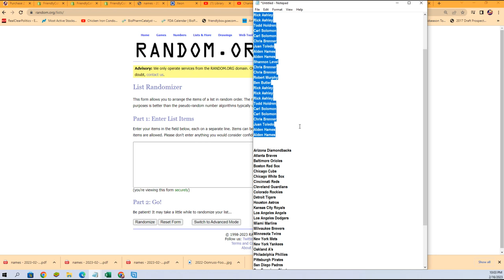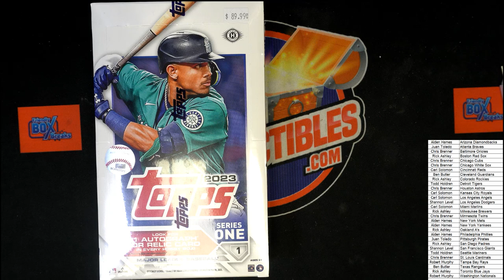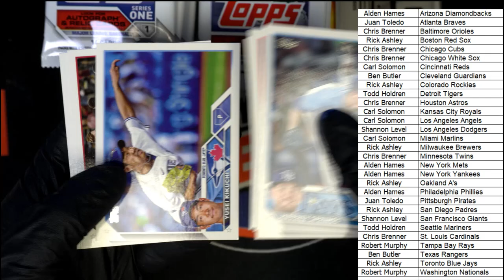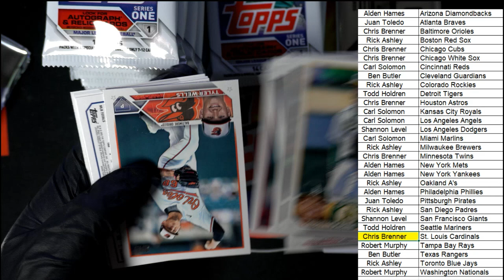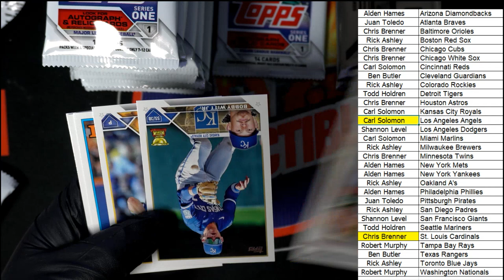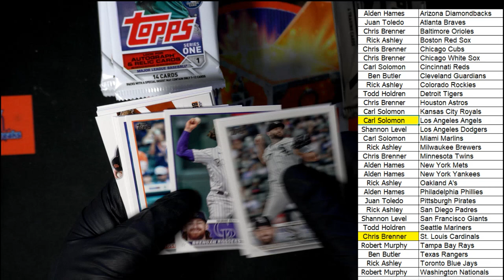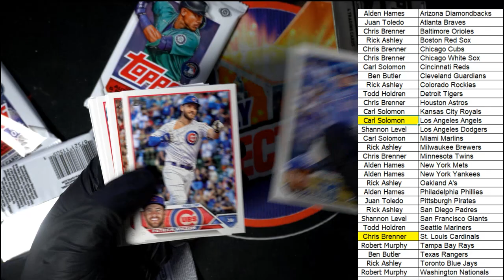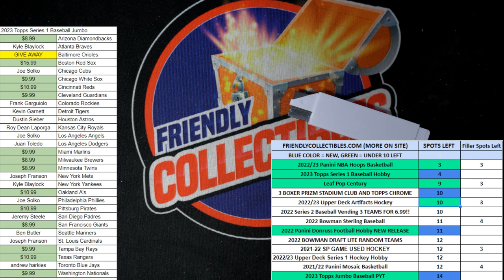2023 Topps Series 1 Baseball Hobby ID 23S1HOBBY205